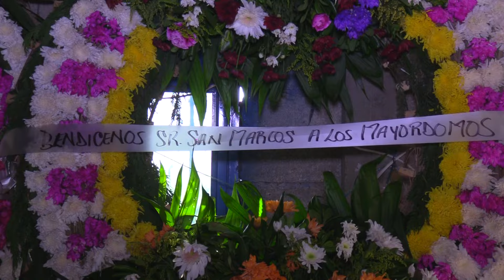PARTE 2-1 EL PLATANAR MPIO. DE XALPATLÁHUAC. GRO ABRIL 24 2024 FIESTA DEL SR. SAN MARCOS EVANGELISTA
Filmaciones Vince Oliver PARTE 1-1 EL PLATANAR MPIO. DE XALPATLÁHUAC. GRO ABRIL 24 2024 FIESTA DEL SR. SAN MARCOS EVANGELISTA